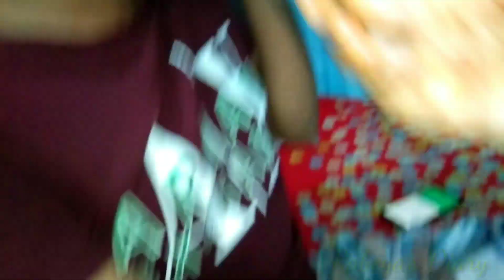পুদিনা পাতা দিয়ে দুই রকমের শুটকি ভর্তা বানিয়ে ইফতার করলাম আজ